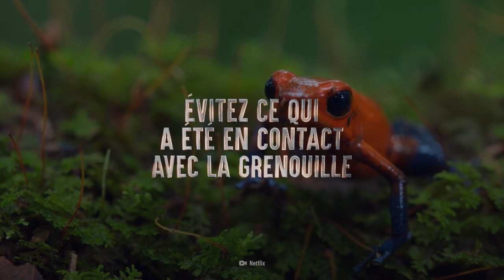Comment survivre à une grenouille dendrobate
Il existe plus de 175 espèces de grenouilles venimeuses en Colombie, au Costa Rica et au Brésil. Trois d'entre elles ont une toxine si puissante que des chasseurs utilisent cette substance sur leurs flèches. Malgré sa petite taille d'environ 1 à 5 cm, la kokoï de Colombie, aussi appelée phyllobate terrible, a suffisamment de venin pour tuer 10 hommes de taille moyenne. Que pouvez-vous faire pour éviter d'être empoisonné ? Comment identifier les spécimens les plus dangereux ? Et que faire si vous en rencontrez un ?